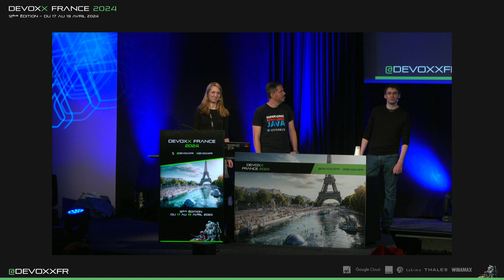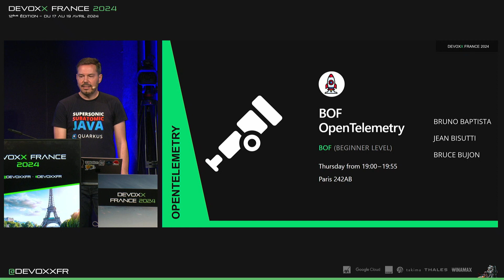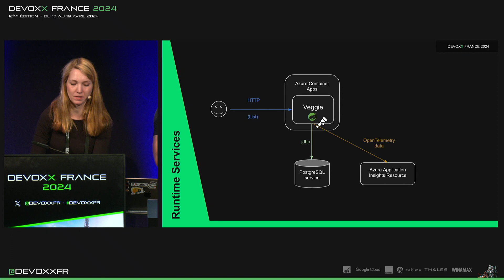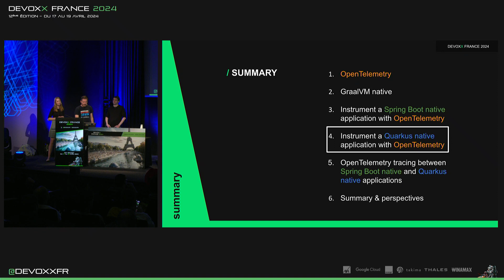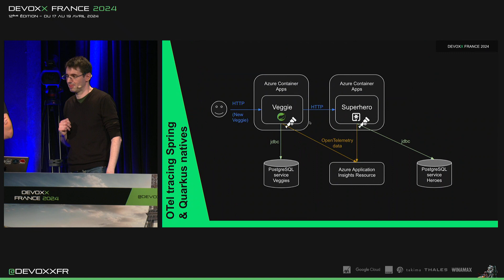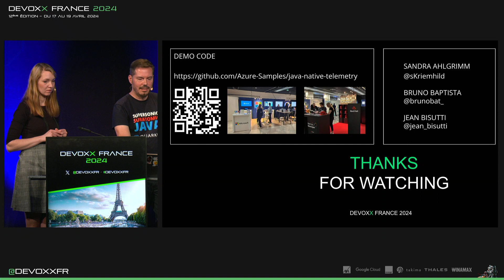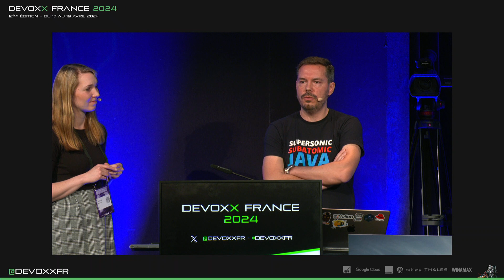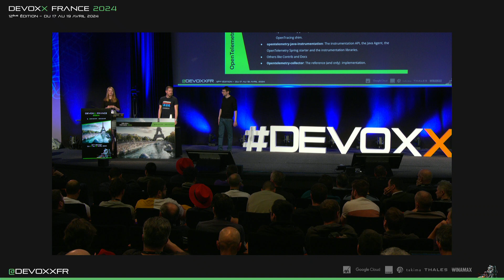Instrumenter vos applications natives Spring Boot et Quarkus avec OpenTelemetry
Présentation par : Sandra Ahlgrimm, Bruno Baptista, Jean Bisutti

📕 Resumé :
Vous avez développé votre première application native GraalVM. Vous bénéficier maintenant d'un démarrage rapide et d'une faible utilisation des ressources. Mais comment être sûre que votre application fonctionne correctement, sans erreur et sans requêtes SQL lentes ? Comment instrumenter et observer vos applications natives Spring Boot et Quarkus avec OpenTelemetry ? Rejoignez-nous à cette session mêlant explications et live coding où nous répondrons à cette question !

Enregistré en avril 2024 à Paris, Palais des Congrès, Porte Maillot.